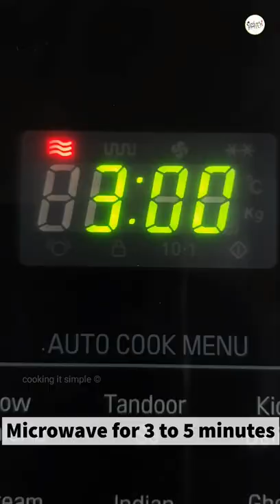Popcorn in Microwave / how to make popcorn at home / popcorn malayalam recipe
popcorn malayalam, popcorn recipe malayalam, popcorn making, microwave popcorn, popcorn in microwave oven, healthy snack recipe, cooking it simple,